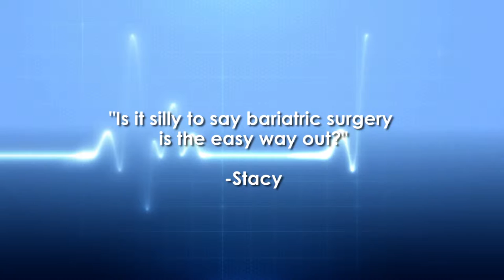Ask The Doctor with Dr. John Pilcher - Is Bariatric Surgery the easy way out?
Watch as San Antonio Bariatric Surgeon Dr. John Pilcher answers the question, "Is it silly to say Bariatric Surgery is the easy way out?"